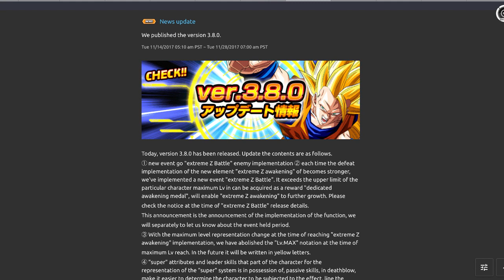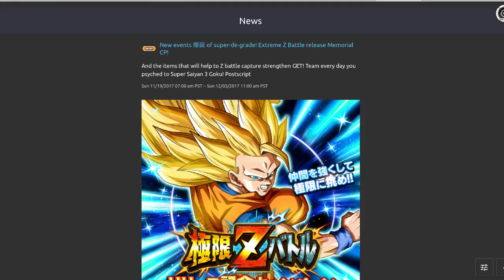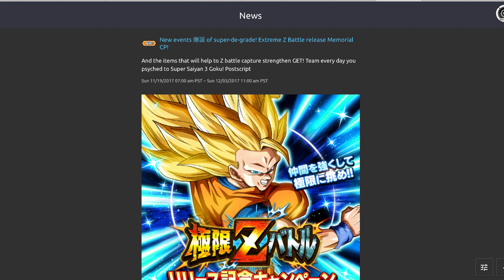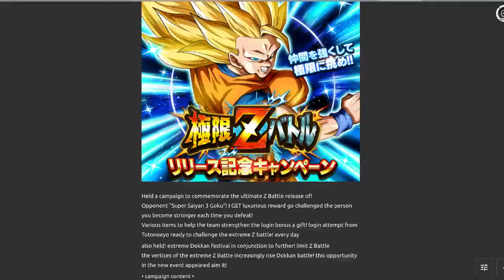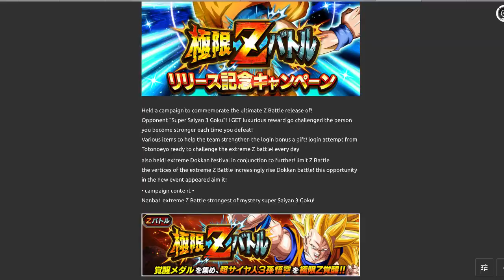GLOBAL CURRENTLY IN MAINTENANCE! WHAT IS COMING WITH 3.8.1? DBZ: Dokkan Battle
If your interested in purchasing discounted stones or pearls, hit up my personal shop on twitter for details